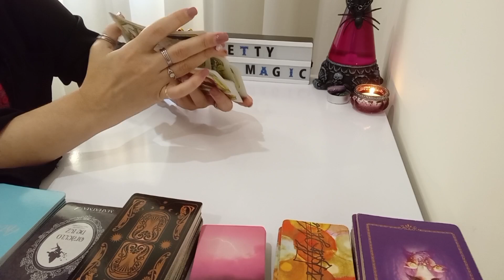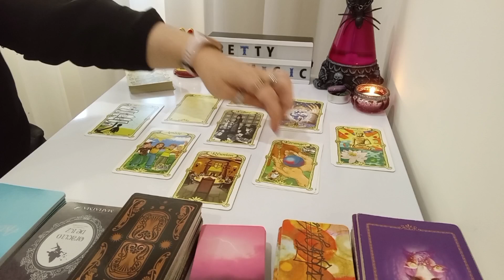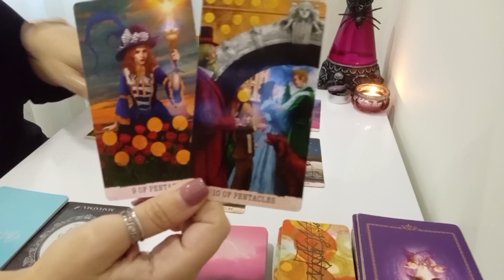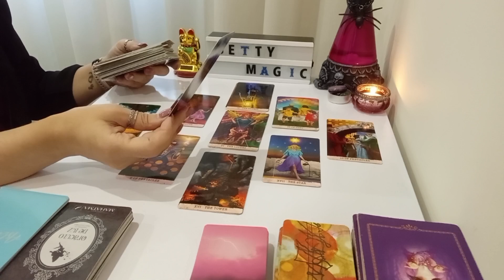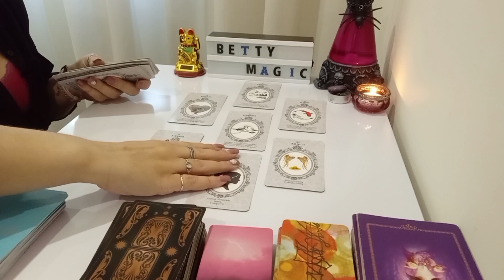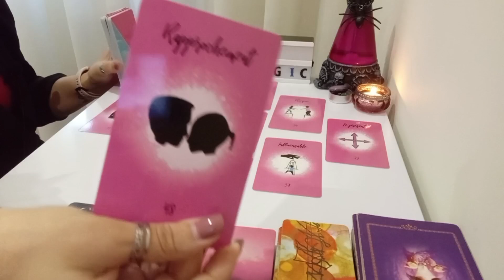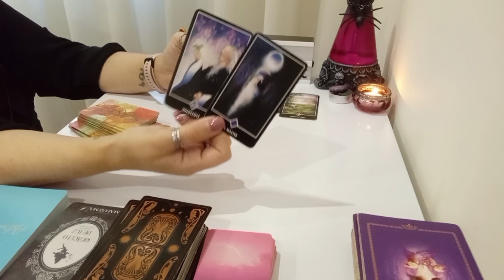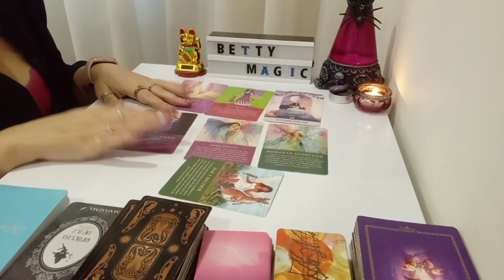Lion ♌️Portail du 09/09 💞💍💌💰🦋tarot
✅Contactez-moi sur WhatsApp je vous remercie de laisser un message et je vous réponds le plus vite possible.

💠Cette vidéo est intemporelle, elle peut vous répondre à vos doutes sur le moment présent. S'il vous plaît adapté à votre réalité, il est possible avoir l'effet Miroir, donc prenez ce qui est à vous et changé les personnages selon votre intuition.

⚠️Clause de non-responsabilité :
Toutes les Lectures présentes sur cette chaîne sont intuitives et donnent accès aux énergies collectives. Elle ne remplace pas un traitement thérapeutique particulier.